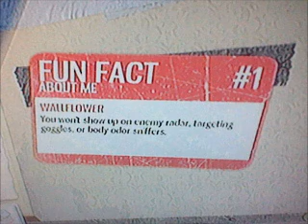splinter cell Sam Fisher Custom Class/Loadout Gotham City Imposters Ep 1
series premiere